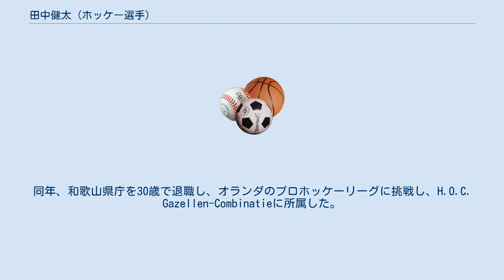田中健太 (ホッケー選手)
田中 健太（たなか けんた、1988年5月4日 - ）は、日本のプロフィールドホッケー選手。
オランダのH.O.C. Gazellen-Combinatieと日本代表のフィールドホッケーチームでフォワードとしてプレーする。
 滋賀県米原市出身。
米原市立春照小学校3年生の時にスポーツ少年団でホッケーを始め、米原市立伊吹山中学校、天理高等学校を経て、関西1部リーグ決勝戦常連の立命館大学に進学して、ホッケーを続けた。
 大学卒業後は和歌山県庁に勤務しつつ、箕島ホッケークラブでホッケー選手として活躍。
同クラブを母体とする成年男子チームで、2015年の国民体育大会で優勝を果たした。
 2018年のアジア大会に男子ホッケー日本代表として出場し、金メダルを獲得。
同年、和歌山県庁を30歳で退職し、オランダのプロホッケーリーグに挑戦し、H.O.C. Gazellen-Combinatieに所属した。
 現役の選手として活動する傍ら、同年頃から母校・立命館大学のホッケーコーチも務める。
 2021年開催の東京オリンピックの男子ホッケー競技の日本代表にも選出された。
日本は予選リーグで敗退したものの、田中個人としては5試合でフィールドゴールを5得点挙げ、得点ランキング同率6位に入った。
さらにフィールドゴール単独のランキングでは、オーストラリアのティム・ブランドと並び、同率1位の活躍であった。